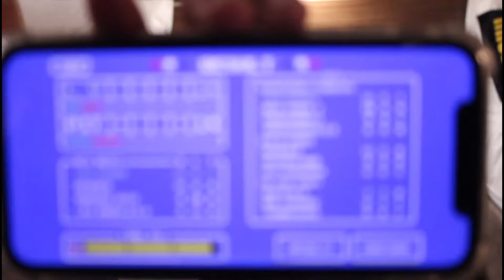Roy Griak Invitational 2021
I placed 19th at the meet in the highest division for highschool.